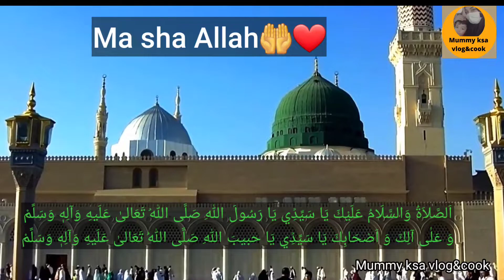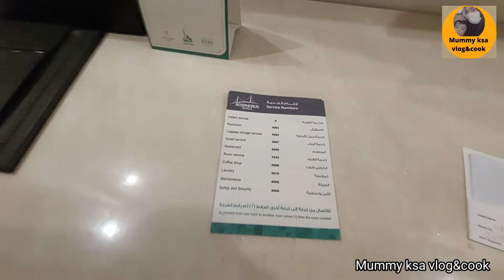Hotel Near Masjid Al Nabawi | Restaurants Near to Madinah Nabawi |Hotel Room Tour | Madina vlog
Hotel Near Masjid Al Nabawi | Restaurants Near to Madinah Nabawi |Hotel Room Tour | Madinah vlog

@Bosphorus Hotel Madina
Booking.com

Aasalam o alikum,
Wellcome in my channel my youtube family ,i hope u will b fine .

Today ,s vlog about my hotel room tour near masjid e nabawi. Also alot of information abouts hotel &food restaurant near to masjid e nabawi.
Guide &information for you if you are planning for madinah trip.

... Don't forget to press bell icon to get notifications every new videos . Show your love and support to my channel .

Food bazar & Restaurant near to masjid nabawi

Madinah Hotel room tour, hotel near to masjid e nabawi,  Madinah city , Madina vlog , Madinah saidi Arabia,  madina vlog 2022 , information about Madinah visit , indian and pakistan restaurant in madinah , bosphorus hotel near  masjid e nabawi, Madinah Munawara,